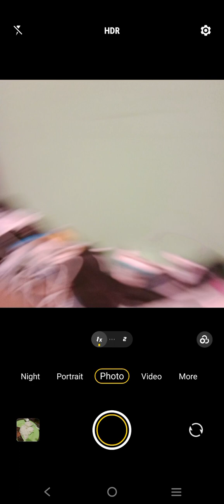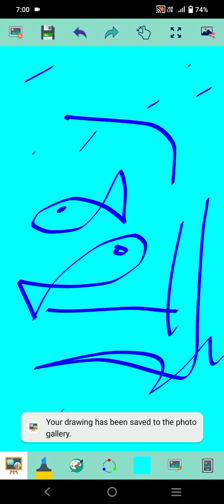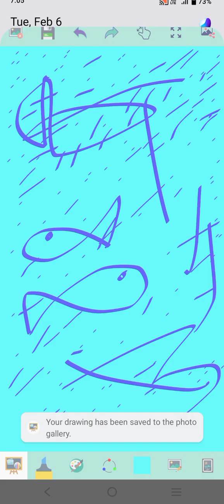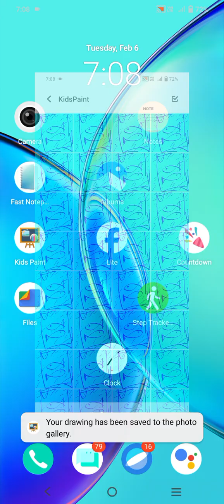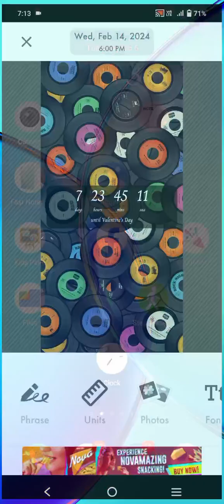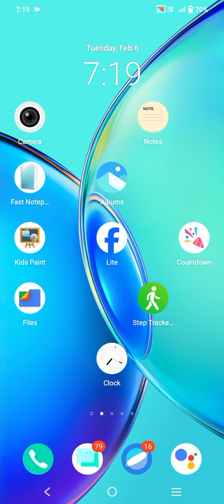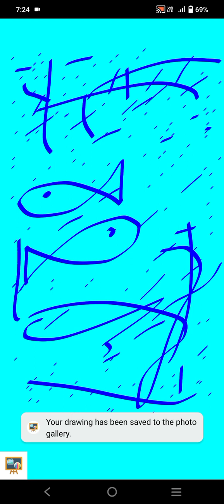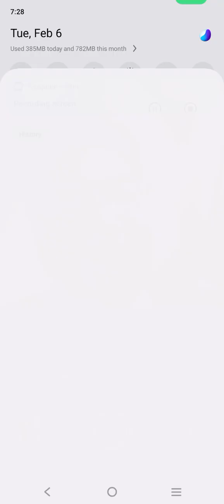Marvin Rey — Vlog 17,672